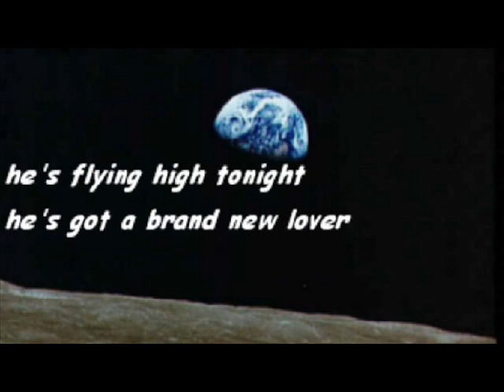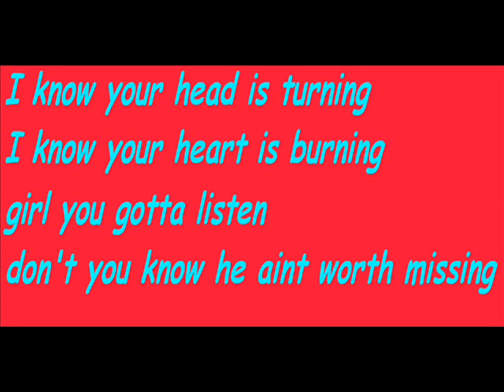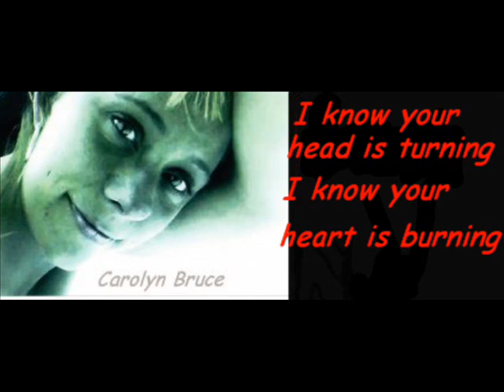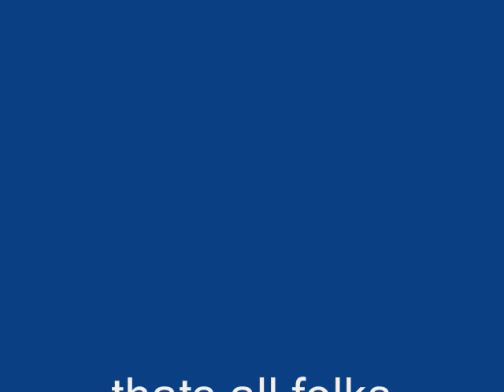Toby Keith He Aint Worth Missing With Lyrics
I'm a Toby Keith fan.He can do it all from love songs to hard core honky tonk...I do not own the copyrights for this song nor do I look to profit in anyway from it ..There wasn't one so I  made one.